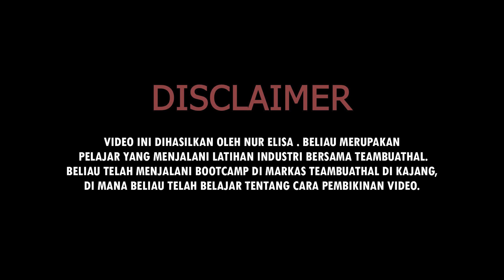DATING APPS YANG HAMPA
Nak pakwe!!!

Support hasil karya anak muda!!!
Dengan tonton, like dan share.